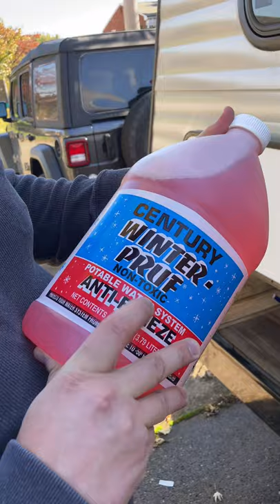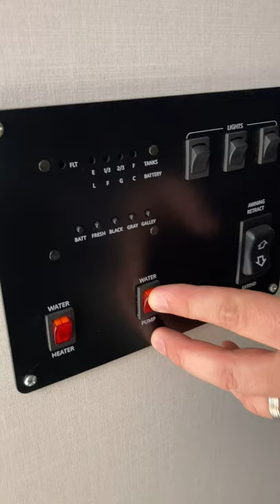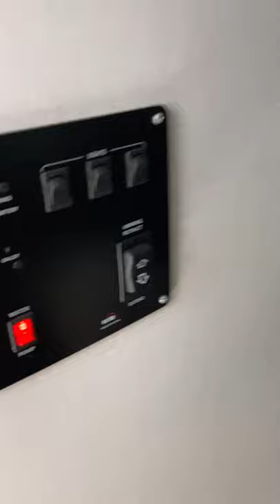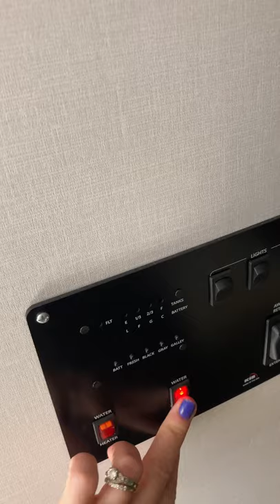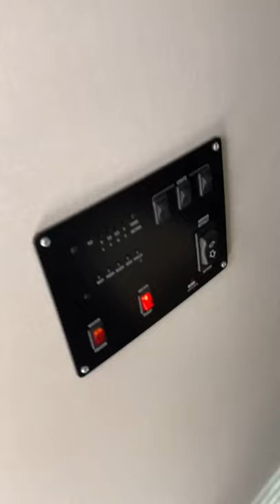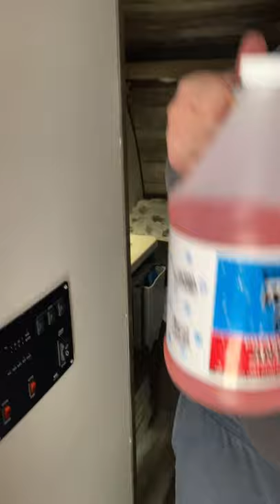How to Winterize a Riverside Retro 135 Camper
Today we winterized our Rollin’ Ronnie for the very first time - he is a Riverside Retro 135.  We filmed our winterizing process/extravaganza in the hopes of helping others that may be to newbies to this as well.

If anyone has any additional tips or pointers, feel free to chime in!